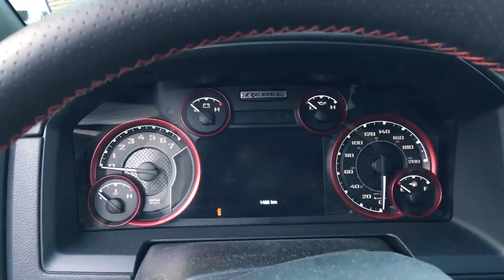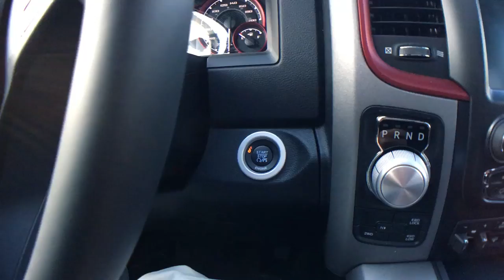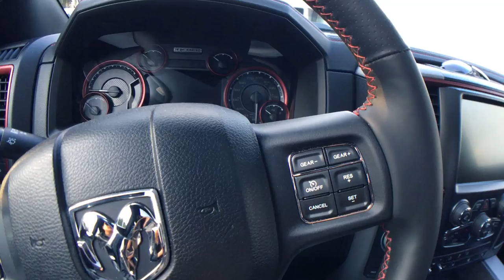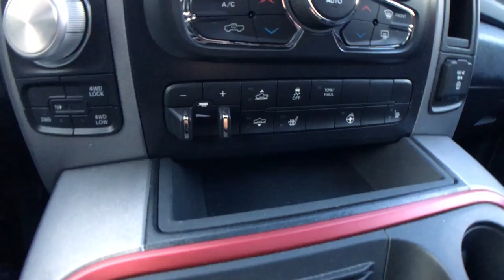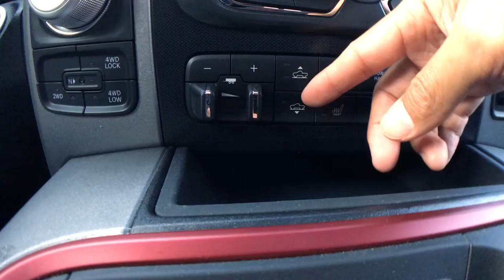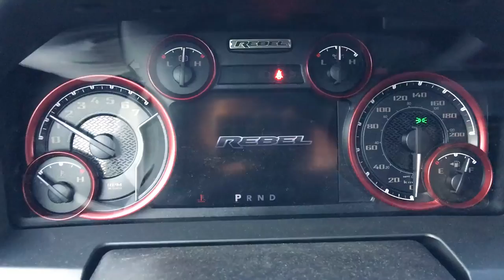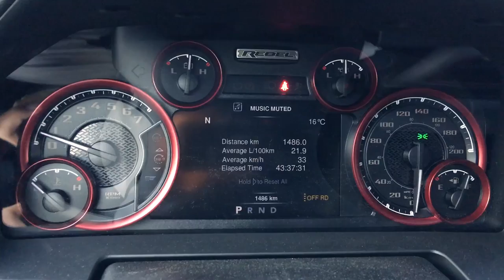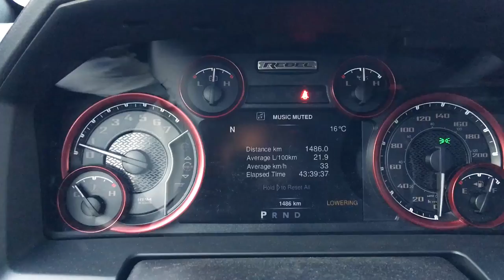2016-17 RAM 1500 Rebel 介绍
唐大叔想做这个视频好久了，终于今天天时地利人和有机会来解释唐大叔除了Jeep牧马人之外最喜欢的一款车了。它就是道奇公羊头皮卡RAM 1500 Rebel

Jeep见证了人类的战争、和平、眼泪和笑脸。今天Jeep是一种生活态度，以及Jeepers间不言而喻的文化。召集温哥华Jeep迷！让吉普独一无二的魅力横扫大温地区吧！Jeep文化、新闻、微改装、户外、团购！

VanJeepers 线下总部（南素里Jeep4S店）：19418 Langley Bypass, Surrey, BC V3S 6K1